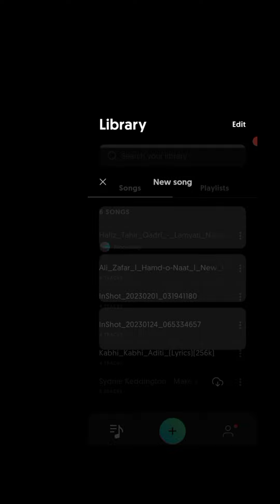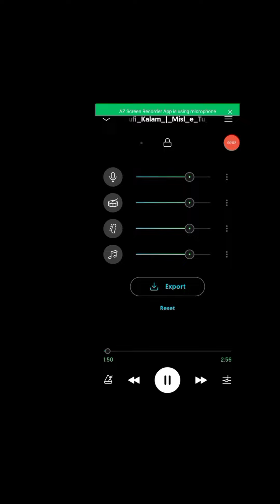How to remove music from any song & sound || step by step || part 1|| Easy tutorial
🔸How to remove music from any song and song ( part 1)

🔗recorder internal audio use AZ recorder app 👇🏻